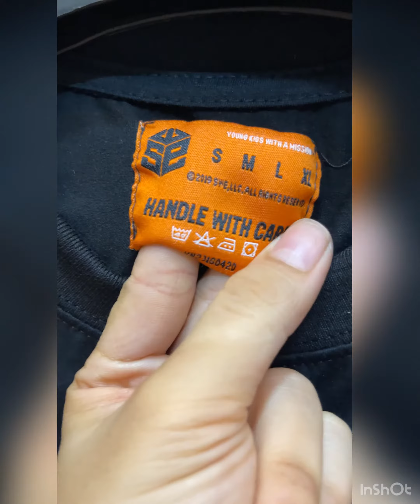Áo thun SWE 4 YEAR ANNIVESARY || Hany shop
📍 Chất cotton co dãn, thấm hút tốt
📍 Vải dày dặn, giặt không hư form áo
📍 Mặc phù hợp cho mọi dịp : đi chơi, dạo phố, sinh hoạt nhóm...vận động thoải mái mà không lo bí mồ hôi.
📍 Form Oversize M L XL

⭐ ẢNH VÀ VIDEO THẬT TỰ CHỤP Ạ ⭐

- Nhận hàng - Kiểm tra – Ưng ý - Thanh toán
- Hỗ trợ đổi hàng khi không vừa size
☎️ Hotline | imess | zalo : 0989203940